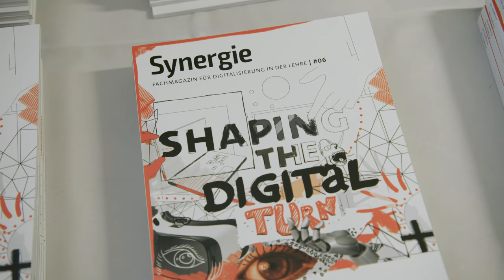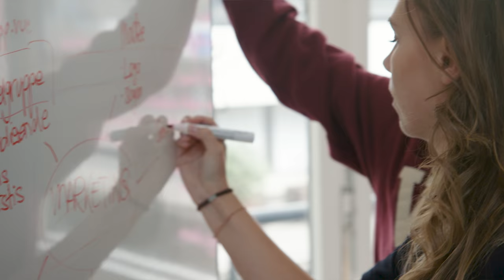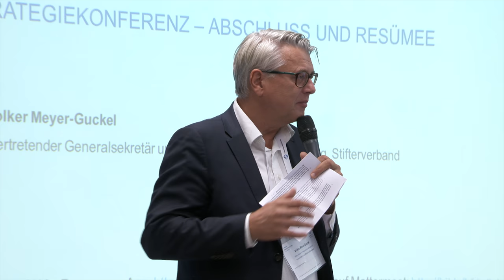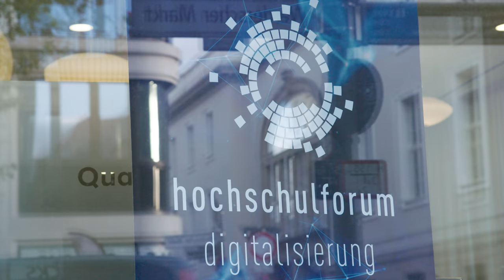Shaping the Digital Turn - Themenwoche 2018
Zusammenfassung der Themenwoche "Shaping the Digital Turn" vom Hochschulforum Digitalisierung

Personen im Video:
Sebastian Horndasch, Stifterverband
Kurt Bettenhausen, VDI
Michael Meister, BMBF
João Bacelar, European University Foundation
Tina Ladwig, TU Hamburg
Dominic Orr, FiBS
Ralph Appel, VDI
Joachim Metzner, HRK
Oliver Janoschka, Stifterverband
Volker Meyer-Guckel, Stifterverband
Malte Persike, Uni Mainz